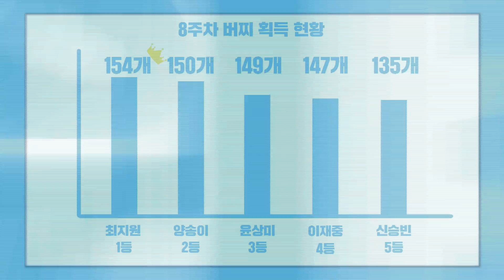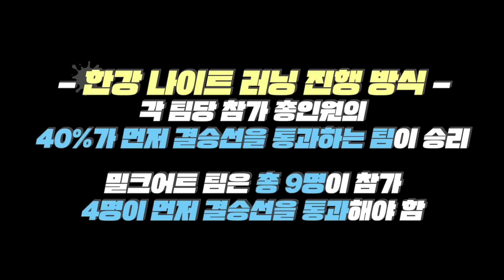물 위에서 한강 노을보며 타는 힙한 워터스포츠 '패들보드'_국내 최정상급 SUP선수에게 배워봤습니다_밀크어트 챌린지 EP.08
수상스키처럼 보트가 없어도 됩니다. 그저 나와 보드 그리고 물이면 됩니다
물 위에 서서 즐기는 스탠드업 패들보드(SUP)를 소개합니다

한강공원이 아닌 진짜 한강 물 위에서 노를 저어가며 도시를 온 몸으로 느끼는
그야말로 물(水)아일체의 뻔하지 않은 취미생활 SUP! 밀크어터들과 함께 배워보는 건 어떨까요?

밀크어트 챌린지 강력 우승 후보이자 국내 최정상급 SUP선수, 최지원 참가자에게 배워봤습니다

이것만 알면 SUP 초보탈출
✔1단계(프런드 패들링) : 보드에 엎드려 양손을 번갈아 저어줌
✔2단게(니 패들링) : 무릎을 꿇고 노로 물을 저어줌
✔3단계(스탠드업 패들링) : 한 발씩 몸을 일으켜 선 상태로 노를 저어줌

쉽게 따라할 수 있는 밀크어트 식단까지 놓치지 마세요~